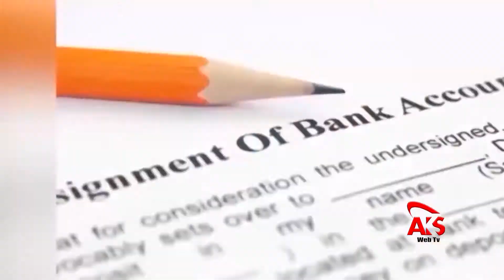Karachi Main Moon Soon kay Systems ki Entry..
کراچی میں بارش کی تباہ کاریاں؟ یا پھر کسی نئی موسمیاتی تبدیلی کا پیش خیمہ۔۔